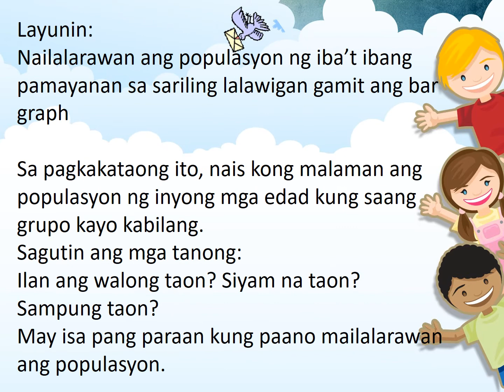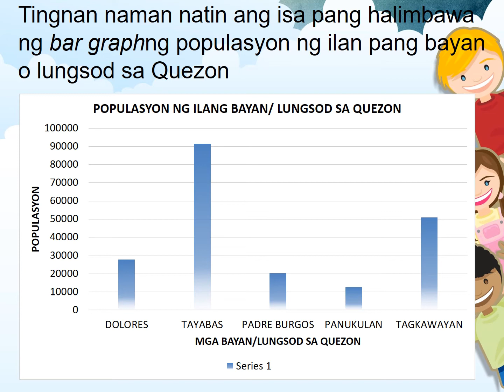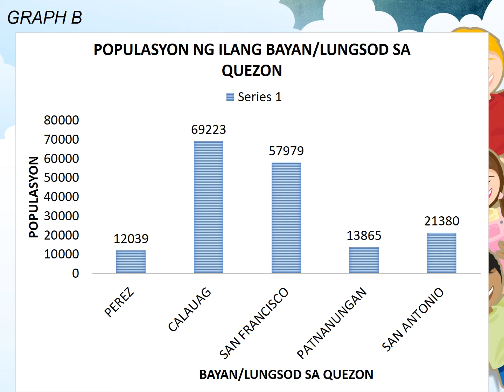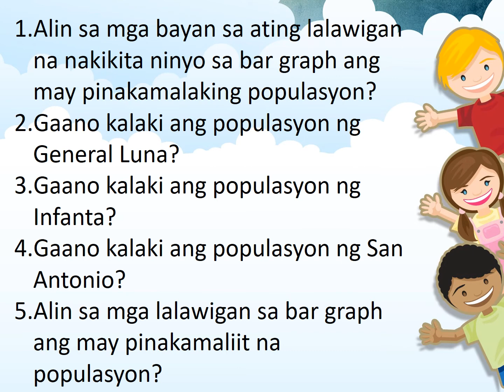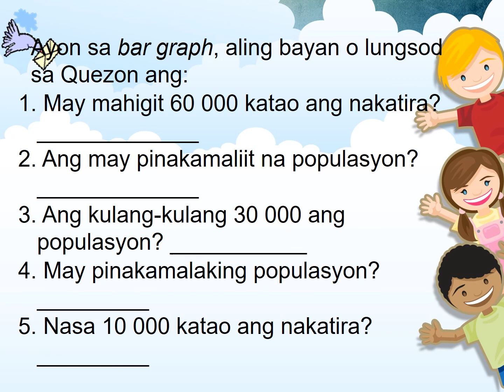Aralin 5 Paghahambing ng Populasyon Gamit ang Bar Graph